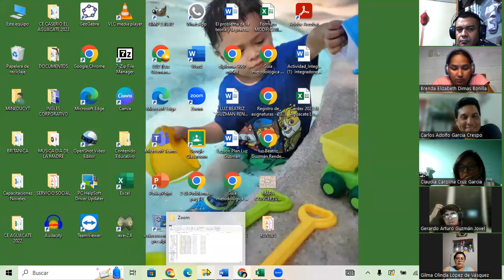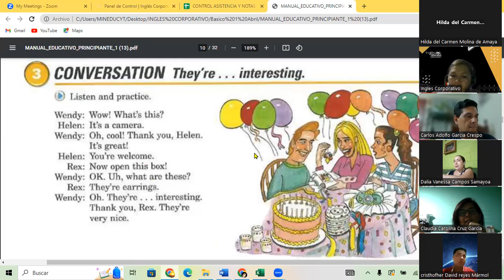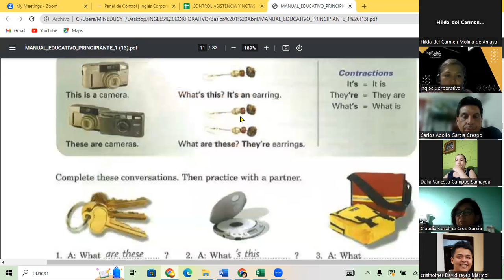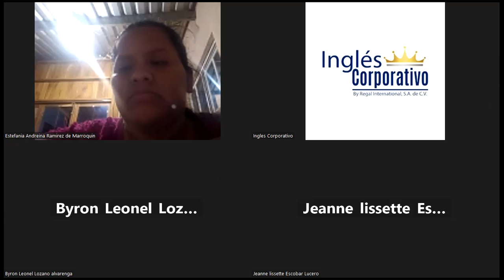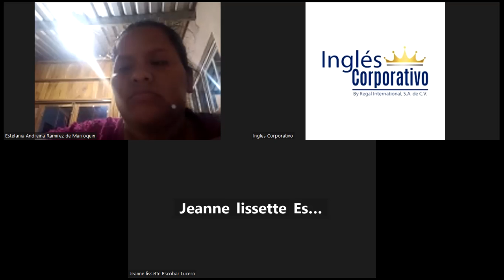SESION 7 13-04-23-FI-REGA-139-GUZMAN – THIS/THESE PART 2.